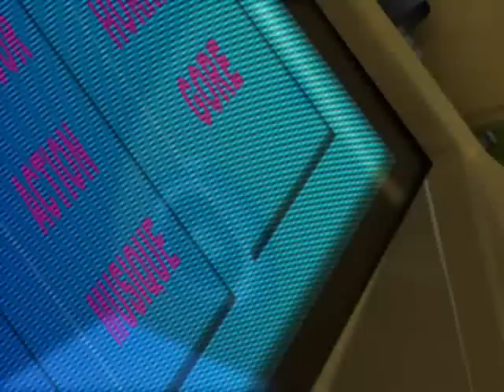DVD C 'BEST STYLE RECORDS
AVEC CASUS BELLI,BALIR,ACT2,GUNIOR ET POCKEMON CREW